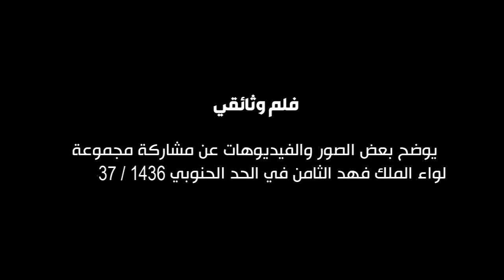وثائقي II مشاركة اللواء الثامن في الحد الجنوبي